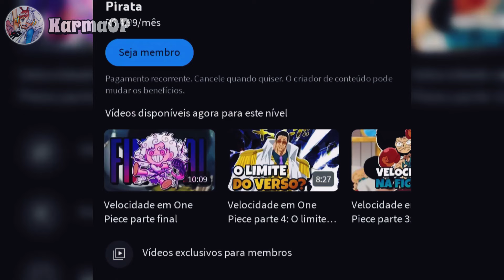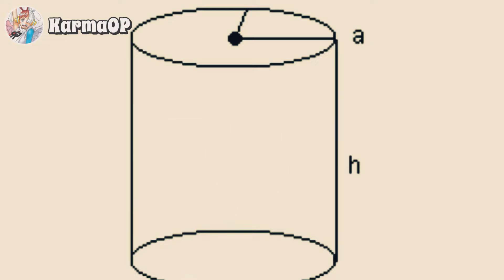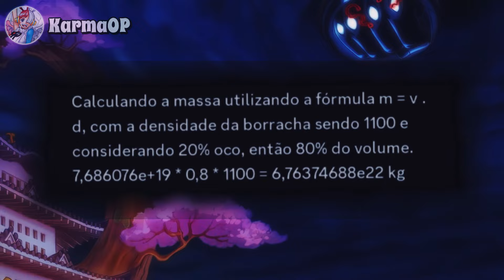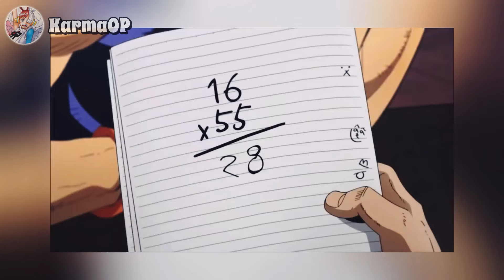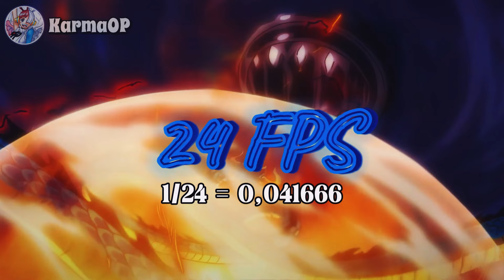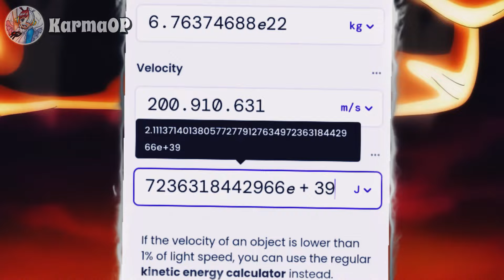Quão forte é o Bajrang Gun em One Piece?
[💸] - Pix do canal para quem quiser contribuir: a0fc4952-bc25-4372-b657-e5f6a6045b8b